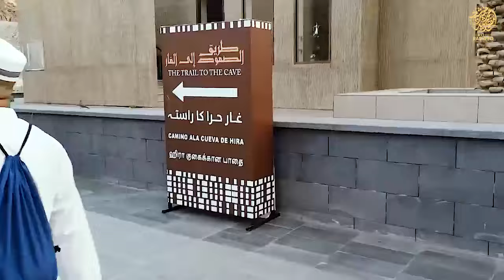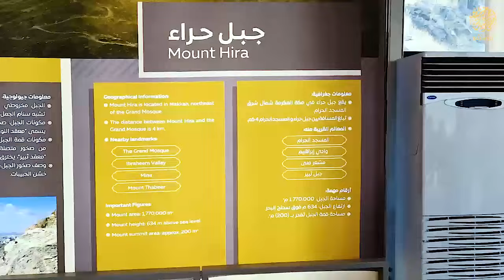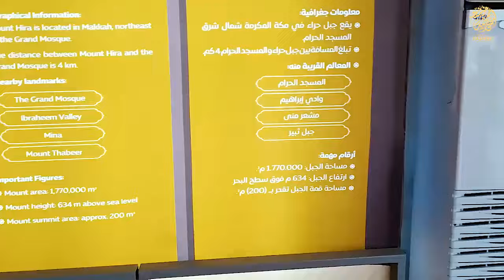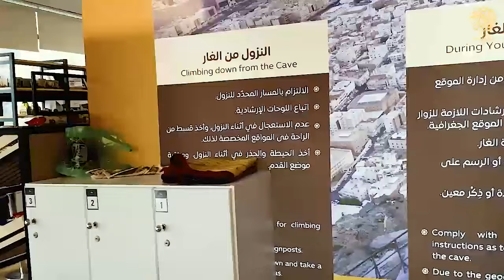Ghar E Hira Full Inside View & Story - Cave of Hira Makkah - Ghar E Hira Jabal E Noor - Full Vlog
غار حراوی لاگ